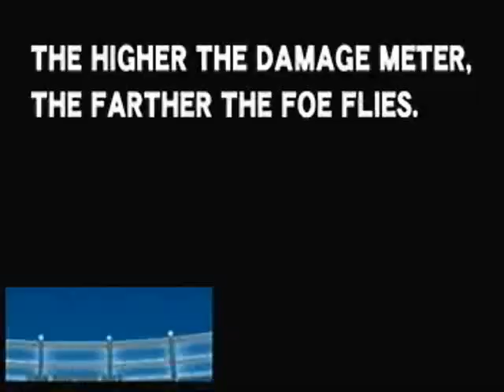How to play super smash bros brawl (instructional video)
here is an instructional video for everyone out there who needs help on how to play brawl. It teaches you the a,b,c's of smash bros from how to attack, right the way up to using smash balls.

enjoy and thankyou nintendo for this video!